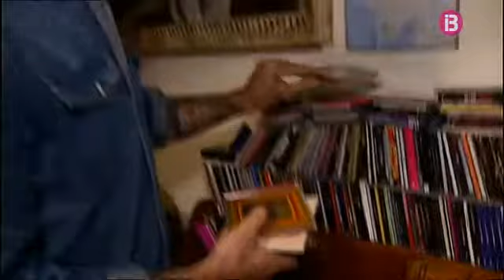‘Sueños de Libertad’ celebra la seva tercera edició a Eivissa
Es pot organitzar un festival de rock a l'illa de l'electrònica i no deixar-hi la pell? 'Sueños de Libertad', que viurà del 20 al 22 d'abril la seva tercera edició, està demostrant que aquesta música també té el seu lloc a Eivissa. A més de Leiva, Amaral o Iván Ferreiro, els artistes capdavanters del cartell, al públic li esperen moltes sorpreses.